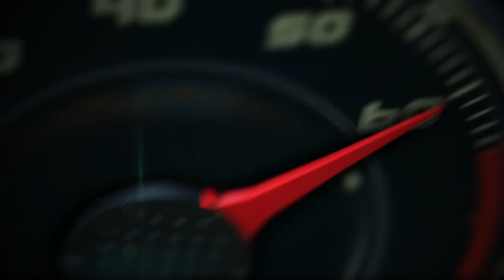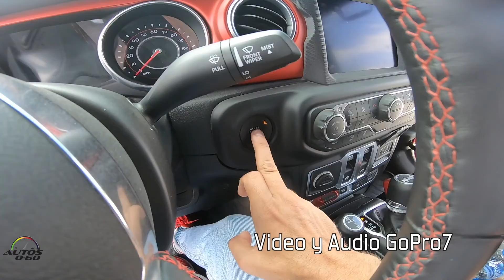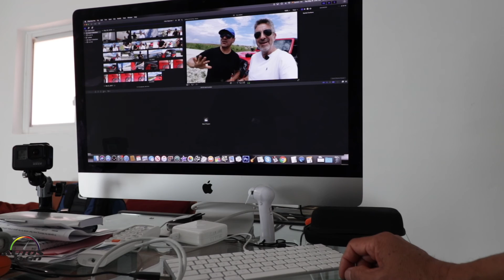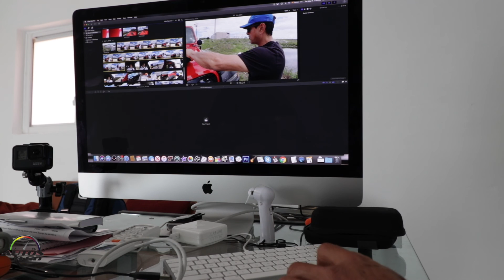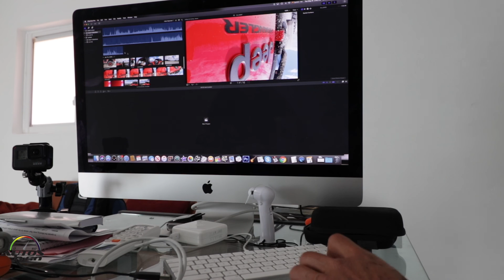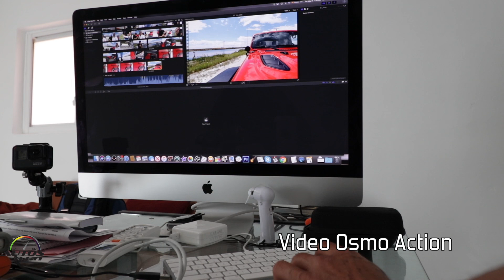DJI OSMO Active vs GoPro 7 - Al Vázquez y Javier Mota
Probamos la nueva cámara de DJI y la  compramos con la GoPro7 manejando un Jeep Wrangler 2019